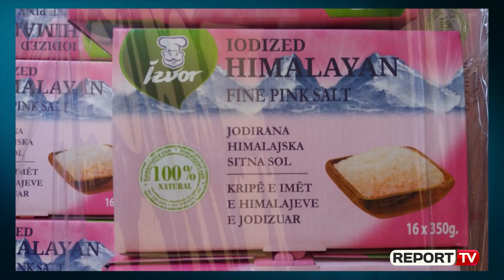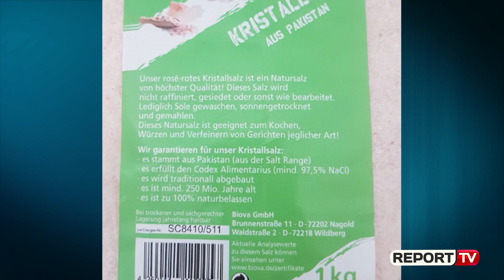Report TV - AKU bllokon në dogana 23.7 ton kripë, pije freskuese dhe energjike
AKU ka bllokuar katër ngarkesa produktesh: lëngje frutash, pije energjike dhe kripë në pikat kufitare Morinë, Hani i Hotit dhe Durrës. Mësohet se bëhet fjalë për një ngarkesë me 20.4 ton lëngje frutash nga subjekti ALFA.sh, që vinin nga Serbia. Siç njofton Autoriteti Kombëtar i ushqimit, kjo sasi e lëngjeve ishte drejt skadimit.

Ndërkohë, janë kthyer në vendin e origjinë edhe dy ngarkesa të mëdha kripe për përdorim të përditshëm, 2.7 ton “Krip Himalaje” e kompanisë " Lindi AL" nga Maqedonia dhe 21 ton kripë nga Gjermania. Kjo sasi e madhe kripe u bllokua pasi ka rezultuar se etiketat e produkteve nuk përmbanin të dhënat kryesore si: niveli i jodit, data e skadencës dhe e prodhimit.

Gjatë një tjetër kontrolli në doganën e Hanit të Hotit janë kthyer në vendin e origjinës edhe 4043 kg pije energjike RED BULL, të cilat vinin nga Rumania nga "Barcen Distribution shpk". Kjo ngarkesë kishte mangësi dokumentacioni, e cila nuk u plotësua edhe pasi iu bë e ditur kompanisë që kryente importin e këtij produkti.